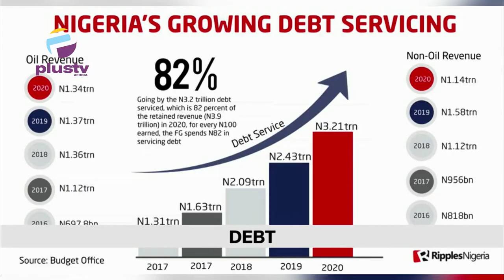4 Zamfara Students Rescued By Troops After Bandits Attack| 6 Arrested Over Attempts To Steal Coaches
00:00-Intro
07:12- Four Zamfara Students Rescued By Troops After Bandits Attack
09:00- 6 Arrested Over Attempts To Steal Train Coaches